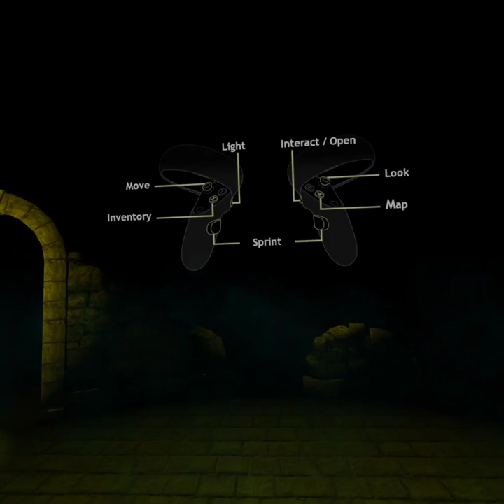DREADHALLS VR The best horror game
Support with SUPERTHANKS

DREADHALLS VR

Experience a new kind of immersive horror in Dreadhalls!

You are trapped deep inside a massive dungeon. Explore it, survive it, and find a way to escape. Your only weapons will be stealth, your own courage, and a faint light.